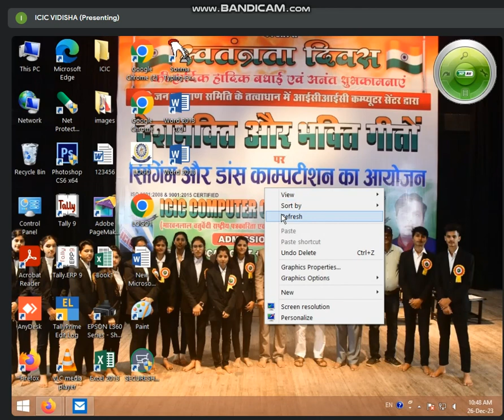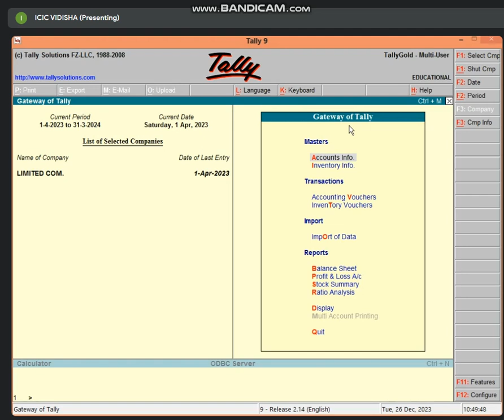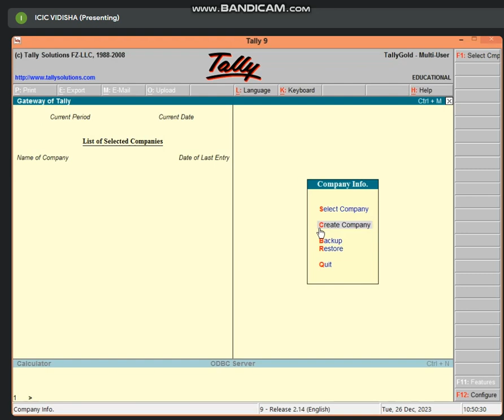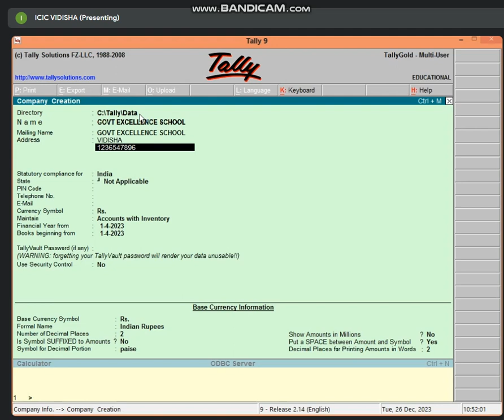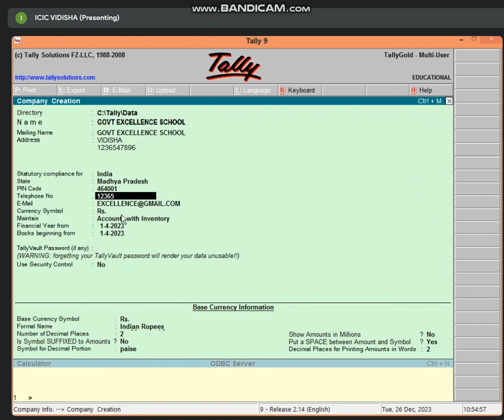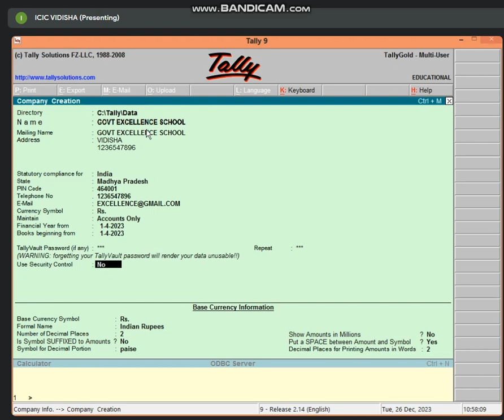10:30TO11:00 (PART-1) NON BUSINESS TALLY (SCHOOL WORK CREATE COMPANY) BY BHARTI CHANDANI 26 DEC 2023